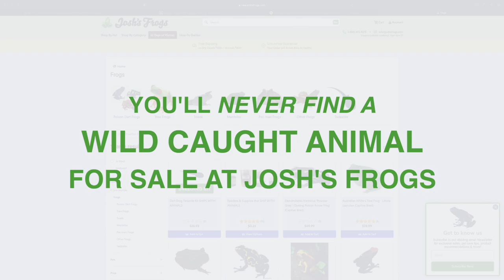Conservation through Captive Breeding | Josh's Frogs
Josh's Frogs is the largest one-stop-shop bringing nature right to your doorstep. We only sell captive-bred animals, so when you shop with us and our Live Arrival Guarantee on all of our live items, you can rest assured you're making the most responsible choice when it comes to a great pet experience.

Do you have other questions? Are you experiencing issues with an order? Our team is always here for you, before, during, and after a purchase! Contact our Customer Service Team via . Or for more urgent questions and concerns you can give us a call at . We are available by phone, Monday-Friday from 10am-6pm ET.

to view all of the Josh's Frogs products.